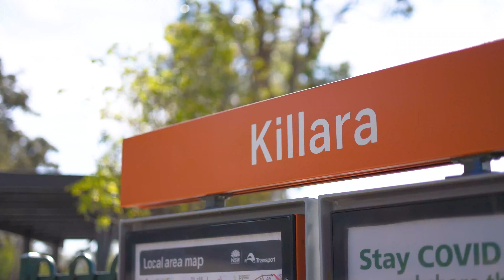2 Stanhope Road Killara | Stone Real Estate Lindfield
This stately c.1921 masterpiece presents meticulously finished updates blended with original grandeur for an unrivalled family lifestyle. Set across 2245sqm (approx.) of land with a sundrenched north to rear aspect showcasing alfresco entertaining, a pool and tennis court. The blue-ribbon east-side address offers a short walk to rail and easy access to premier schools.